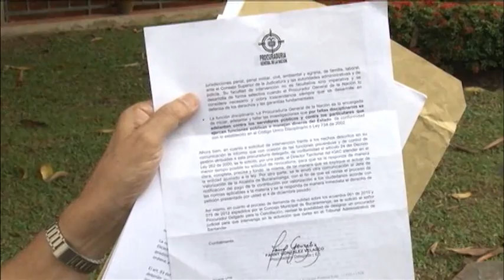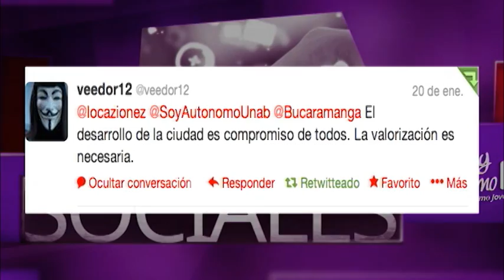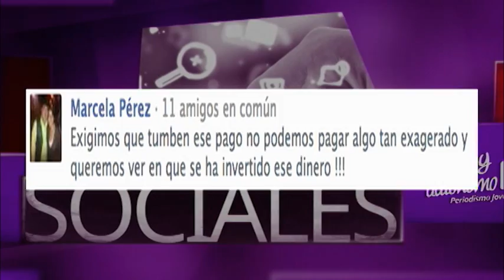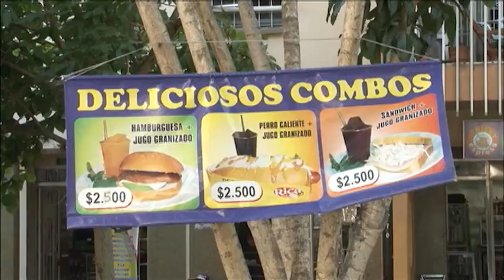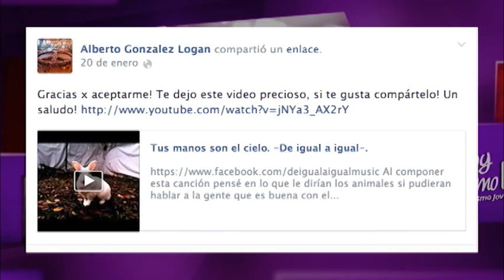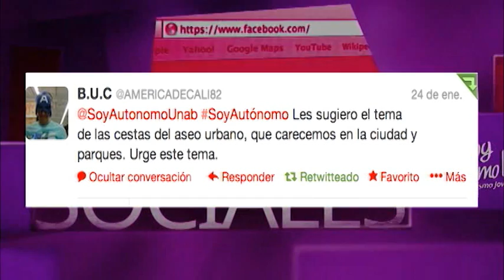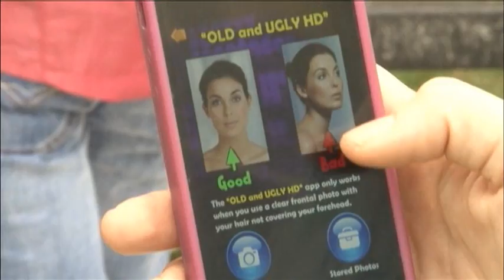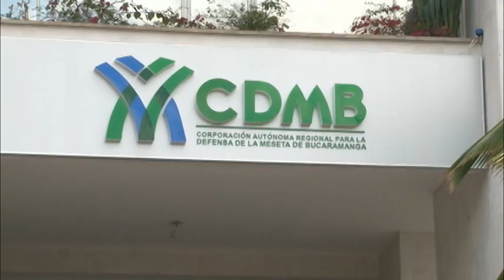Pago de valorización, comidas callejeras, el "Tino" Asprilla, y más en Soy Autónomo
Soy Autónomo TV presenta en su emisión del miércoles 29 de enero el análisis sobre el pago del impuesto por valorización en Bucaramanga y el rechazo de los bumangueses ante dicho cobro. En el panorama mostramos los resultados de la Secretaría de Salud frente al peligro de comprar comidas callejeras. El "Tino" Asprilla habla en entrevista con Soy Autónomo. Finalmente, en la sección de tecnología les contamos cómo funciona la realidad aumentada en dispositivos móviles.